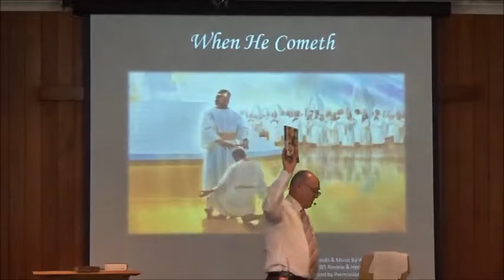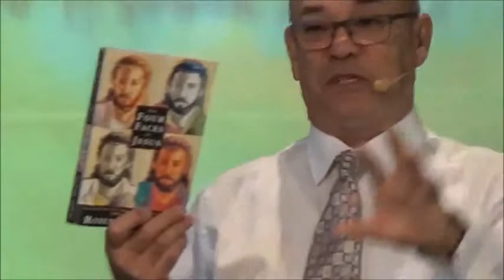Peter Howard - The Perfect Picture of God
And He began to teach them that the Son of Man must suffer many things, and be rejected by the elders and chief priests and scribes, and be killed, and after three days rise again Mark 8:31

Three times Jesus had told the disciples what would happen when they reached Jerusalem, but they still didn't understand. The first time Peter rebuked Him. The second time they were confused. The third time they were afraid. The disciples had seen Jesus as a conquering king but at the Passover feast He had instead taken the part of a servant and washed their feet. Seven-hundred years after the prophet Isaiah had described the Messiah as a suffering servant, Jesus was to fulfill this prophecy, and in so doing, reveal the perfect and complete picture of the love of God for all mankind.

But He was wounded for our transgressions,
He was bruised for our iniquities;
The chastisement for our peace was upon Him,
And by His stripes we are healed.
All we like sheep have gone astray;
We have turned, every one, to his own way;
And the Lord has laid on Him the iniquity of us all.

He was oppressed and He was afflicted,
Yet He opened not His mouth;
He was led as a lamb to the slaughter,
And as a sheep before its shearers is silent,
So He opened not His mouth.

Isaiah 53:5-7